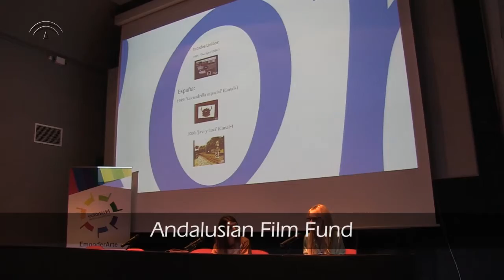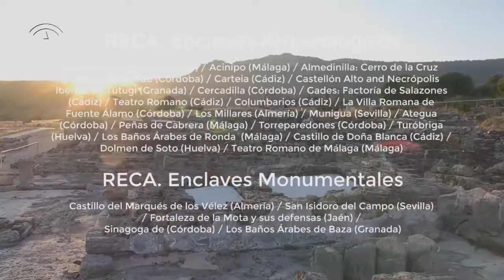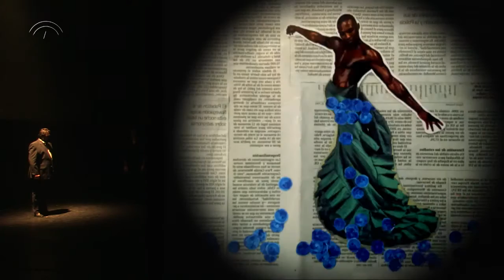A video introduction to the Andalusian Agency of Cultural Institutions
A video introduction to the AAIICC cultural activity in Andalucía, Spain.

Edition and Stop Motions: Marián Ruiz Jiménez
Recording: Cristóbal Romero, Javier Rivera, Marián Ruiz and others